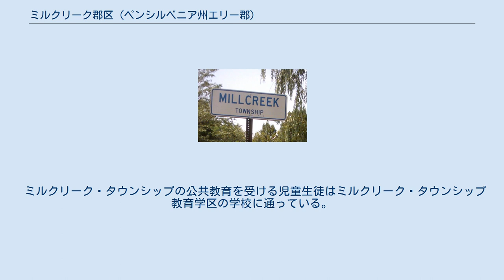ミルクリーク郡区 (ペンシルベニア州エリー郡)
エリー郡_(ペンシルベニア州)
ミルクリーク郡区（英: Millcreek Township）は、アメリカ合衆国ペンシルベニア州北西部のエリー郡のタウンシップ（郡区）である。
タウンシップとしては1729年に法人化された。
2010年の国勢調査での人口は53,515人だった。
人口約10万人のエリー市の郊外では最大の郊外地であり、州内でも第14位の自治体である。
州都ハリスバーグ市やアルトゥーナ市よりも人口は多い。
 ミルクリーク・タウンシップにはショッピングセンターのミルクリーク・モールがあり、繁華なピーチ通りの部分（アメリカ国道19号線）、プレスクアイル州立公園への入口もある他、ウォルダミア公園など多くの見どころもある。
またエリー大都市圏の用に供するエリー国際空港もある。
 紀元前3700年には既に、現在ミルクリーク・タウンシップとなっている所にインディアンが住んでいた証拠がある。
タウンシップ内にあるサマーハイム公園にはサマーハイム公園考古学遺跡地区があり、古代やウッドランド時代の人工物が見つかっている。
 エリー・トライアングルと呼ばれる地域で最初期に入植された町であるミルクリークは、エリー郡に当初できた16のタウンシップの1つだった。
エリー市の湖水に面した開拓地から家族連れが移り住むようになり、フェデラルヒル、カーサージ、マービンタウン、ワイゲルビルなどの小集落を形成し始め、それらが全てミルクリーク・タウンシップの部分になった。
エリーの町が先ずボロ、続いて市と大きくなるに連れて、ミルクリーク・タウンシップの中の地区を次々に併合していった。
 東西方向の道路が引かれた後、ほぼ1マイル (1.6 km) かそこらの間隔で酒場が出来始めた。
1805年にミルクリークを抜けて通されたリッジ道路（アメリカ国道20号線）沿いにあるニコルソンの酒場は、今も残る数少なくなった酒場の名残である。
1836年にイサベラ・ニコルソンとその息子によって建設され、現在もニコルソン家が所有し、アメリカ合衆国国家歴史登録財に指定されている。
プレスクアイル灯台、サマーハイム公園考古学遺跡地区も国家歴史登録財に指定されている。
 弓状の砂州半島であるプレスクアイルがミルクリーク西部の本土に繋っている。
米英戦争のとき、オリバー・ハザード・ペリーがその艦隊を指揮し、艦船9隻のうち6隻を建設する港としてこの半島の湾を戦略的に利用した。
1921年、このプレスクアイルが州立公園に指定され、アメリカ合衆国国立公園局から国定自然史跡に指定された。
今日の公園は150種以上の種が観測される鳥の生息域となっている。
 プレスクアイルへの入口の西にはホプキンス・グローブと呼ばれる深い森がある。
エリー・エレクトリック・モーター社が1896年にこの森を買収し、アミューズメントパークとしての開発を目指した。
今日あるウォルダミアは国内でも最古クラスのアミューズメントパークとなっている。
 アメリカ合衆国国勢調査局に拠れば、領域全面積は29.5平方マイル (76.4 km2)であり、このうち陸地29.5平方マイル (76.4 km2)、水域率は0.03%である。
面積でエリー郡では2番目に大きな自治体である。
 ミルクリーク・タウンシップの土地用途は、小売業、商業、サービス志向の事業、軽工業、公共用途、私立学校、住宅地区に分けられる。
土地の約1%は現在も農業に使われている。
領域内にポレコ・イクステンション・センター、ザック公園、エリー・ゴルフコース、アズベリー森自然センターとレクリエーション・センターがある。
 ミルクリーク・タウンシップの公共教育を受ける児童生徒はミルクリーク・タウンシップ教育学区の学校に通っている。